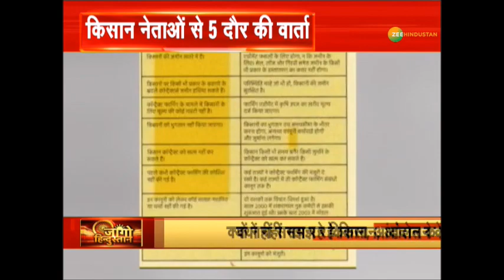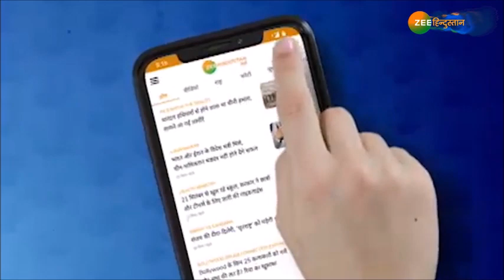Kisan Andolan : PM Modi ने किसानों से कृषि मंत्री की चिठ्ठी पढ़ने की अपील की | Farmers Protests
RLP के संयोजक व नागौर से सांसद Hanuman Beniwal ने किसान आंदोलन के समर्थन में 26 तारीख को Delhi  कूच करने का  ऐलान किया, साथ ही आंदोलन के समर्थन में संसद की तीन समाीतियों से इस्तीफा भी दे दिया है

About Channel